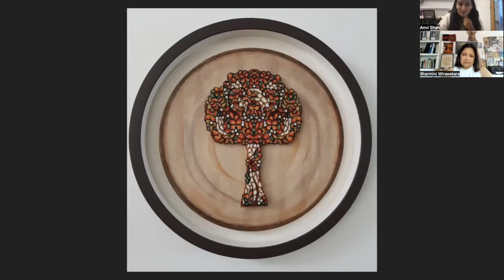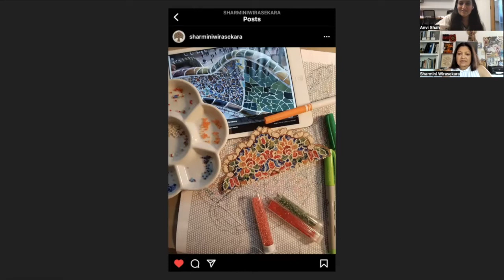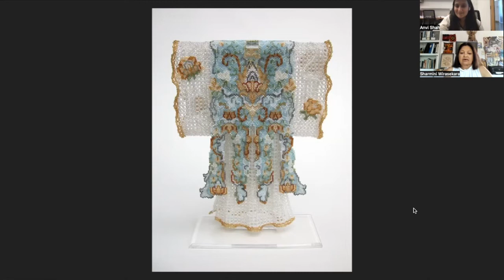Sharmini Wirasekara: Process and Inspiration